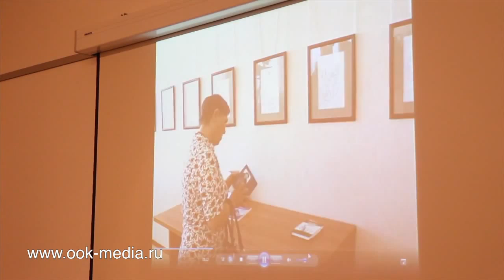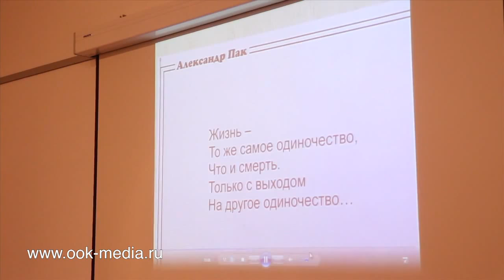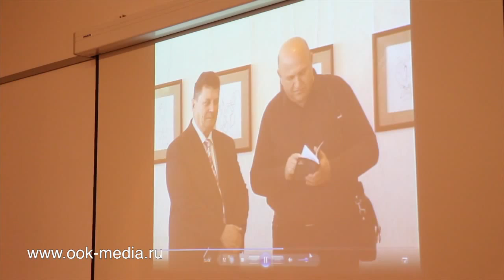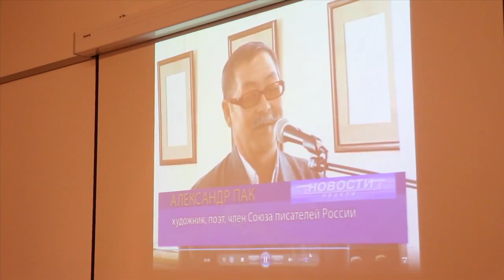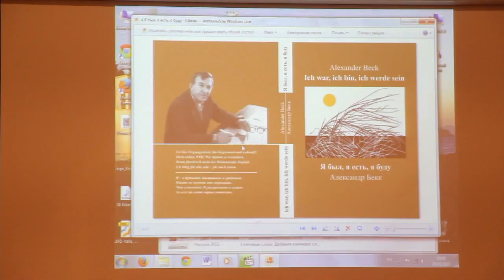Вечер немецко-корейской дружбы. Открытие читального зала в РНДМ (2015)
29 марта в Российско-Немецком Доме в Москве состоялся вечер немецко-корейской дружбы «Иероглиф одиночества: разные народы, общая судьба», организованный литературным клубом Международного союза немецкой культуры «Мир внутри слова». Главными героями мероприятия стали – поэт, график Александр Пак, российский кореец, и меценат, издатель Яков Гринемаер, российский немец. В рамках литературного вечера состоялось торжественное открытие читального зала Международного союза немецкой культуры в Российско-Немецком Доме. Право разрезать красную ленту было предоставлено Александру Паку и заместителю председателя МСНК Ольге Мартенс.